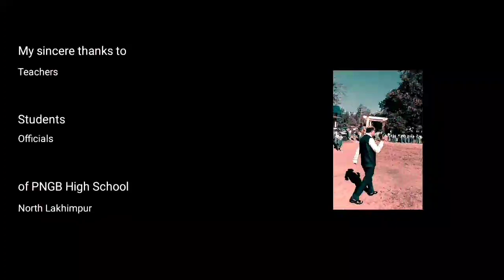Annual Sports Day||PNGB High School ||JS Creations#49